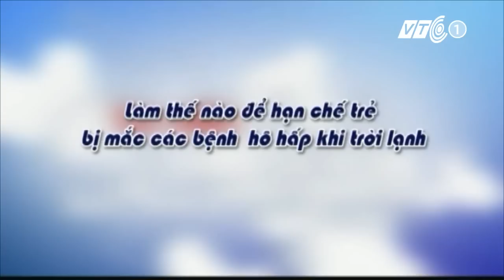Cách giúp trẻ khoẻ mạnh khi trời lạnh | VTC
Thời tiết lạnh khiến trẻ em dễ mắc các bệnh đường hô hấp. Làm sao để giữ cho con em mình mạnh khoẻ khi trời lạnh? Hãy theo dõi hướng dẫn của chuyên gia!